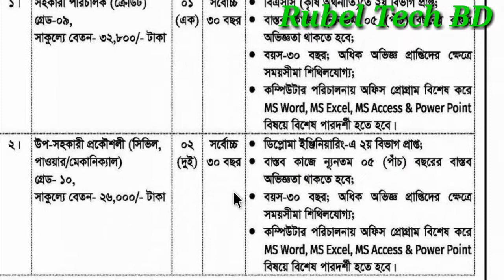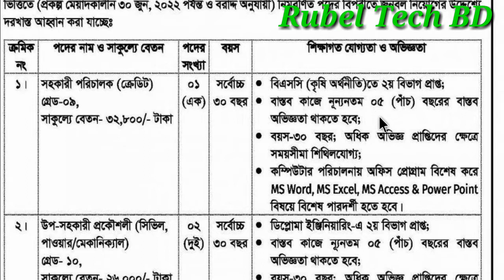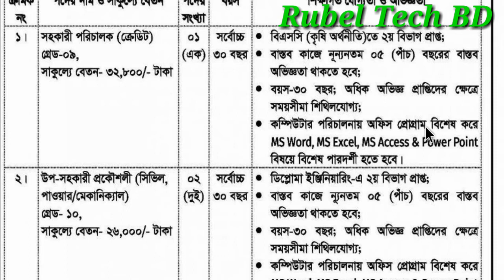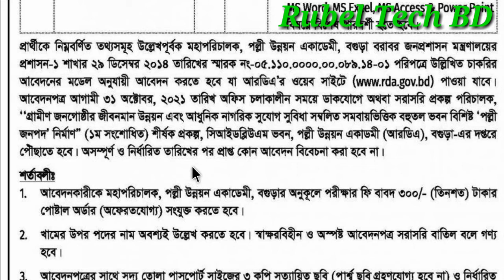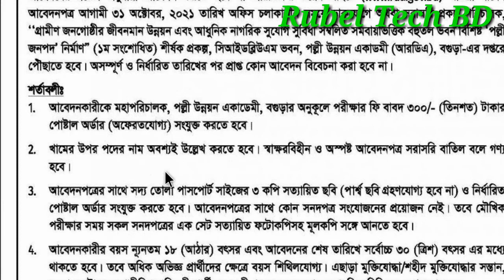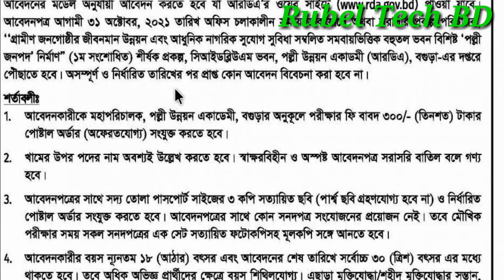পল্লী উন্নয়ন একাডেমী আরডিএ নিয়োগ বিজ্ঞপ্তি প্রকাশ ২০২১.(RDA)গ্রামীণ জনগোষ্ঠীর জীবনমান উন্নয়ন ।